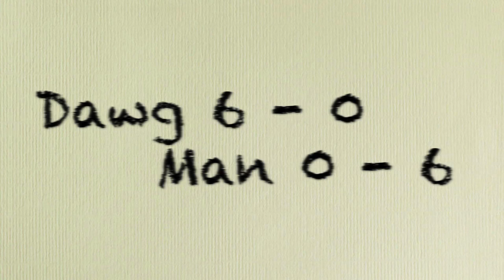man v dawg 6: vincent story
Vincent came to the shop prepared to eat the monster, and he was prepared to face it to the very end!